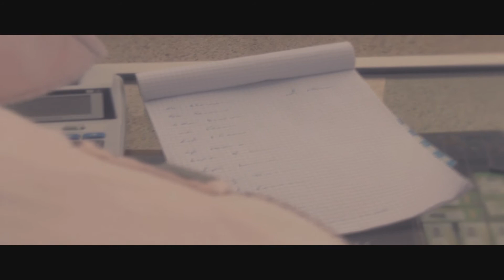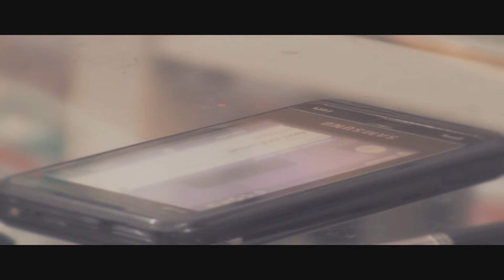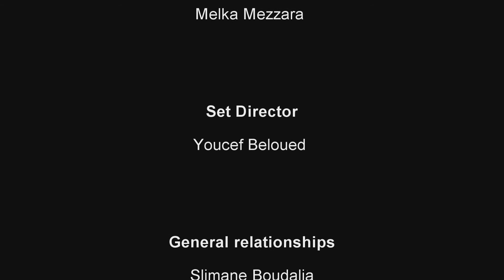The End of my Dreams Film by Hamid Boudalia Algeria Tiaret Short film Court métrage Algerie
a Short film by Amateur Group from Tiaret - Algeria
Plot : When Salim decided to live better in illegal way , he get into a lot of troubles .